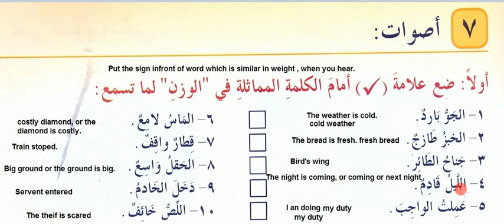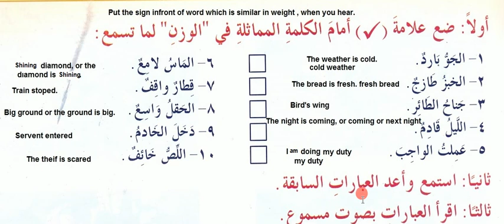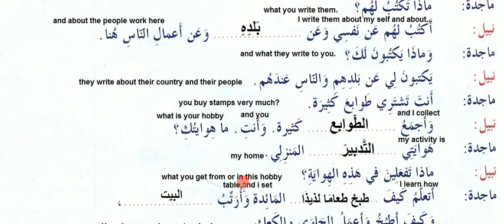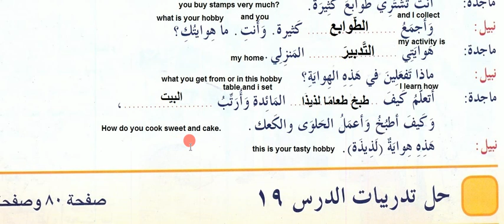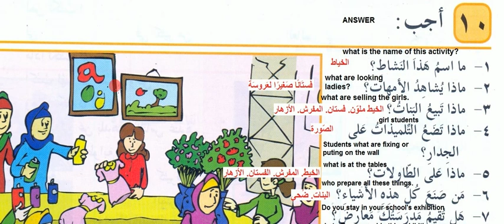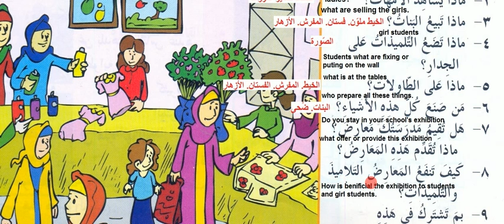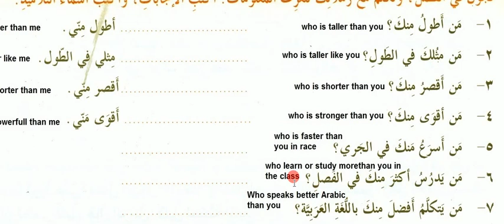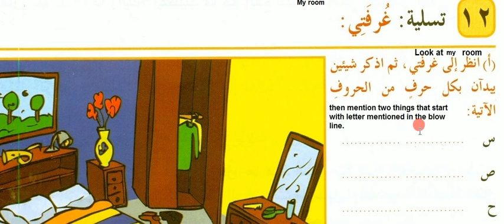The Hobbies- الهوايات - Book-3 Lesson 19C-- أحب العربية